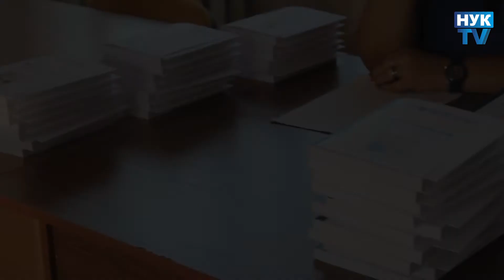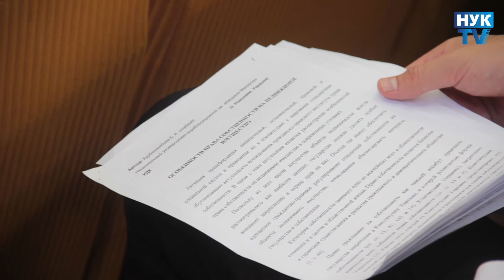НУК-TV - Наукова конференція: Становлення та розвиток правової держави